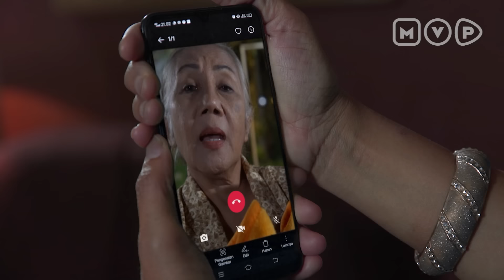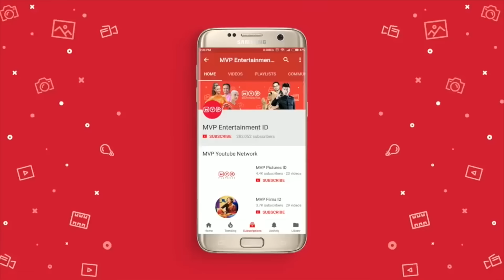Suami Melihat Istrinya Bersandar Pada Pria Lain | Berbagi Suami Episode 61 Part 2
Aisyah dan Akbar menunggu di depan rumah ibu Jamilah untuk memeriksa apa benar mereka yang menculik anak Aisyah. Tapi saat Ibu Jamilah dan suaminya sampai ke rumah, Aisyah dan Akbar tidak menemukan apa-apa dan akhirnya pulang. Dimas yang diam-diam sudah kembali ke Jakarta melihat Aisyah yang sedang bersandar kepada Akbar, apakah Dimas akan merasa menyesal telah meninggalkan Aisyah?